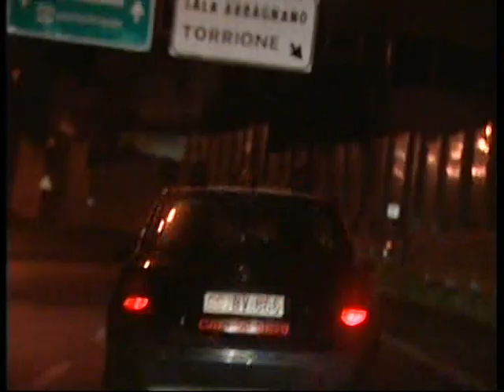Nocera Inferiore (SA) - Due arresti per furto (23.11.16)